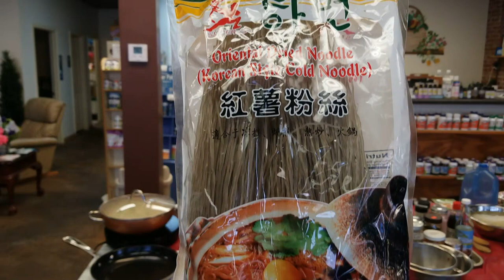Cooking with Veggies Part 2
Live Cooking Class September 15, 2020